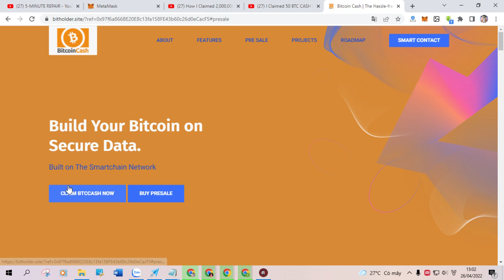I Claimed 50 BTC CASH Live in Trust Wallet Claim Airdrop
In this tutorial, I will show you how I Claimed 50 BTC CASH Live in Trust Wallet.

Listing on Pancakeswap and Hotbit

-Token Name: BITCOIN CASH

-Contract Address: 0x9bE069757fcc625aB9B943080ADAe6991A341f4C

-Symbol / Ticker:  BTCCASH

-Decimal: 18

✅ Youtube channel claim-airdrop
✅Introducing instructions on how to earn airdrops, claim tokens, hold tokens to be listed on the floor, instructions on how to earn free coins, how to earn coins, how to earn bitcoins and other types of coins, free coin earning web, mining web coin , cryptocurrency mining